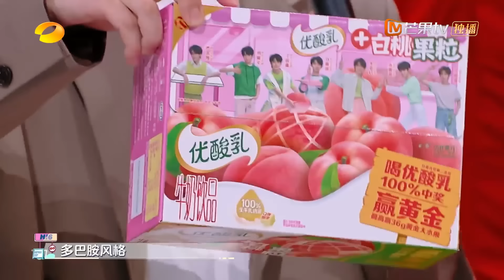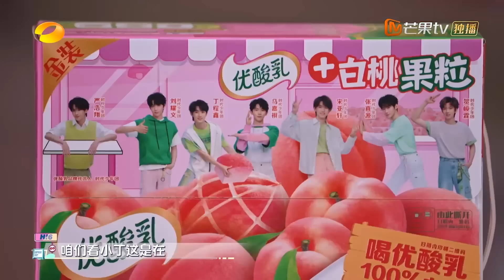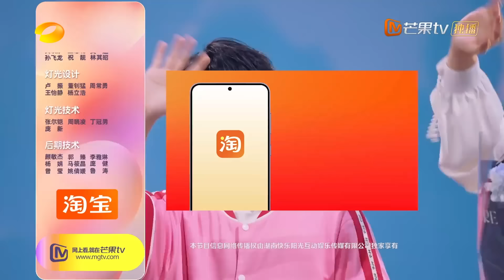MULTI SUB《你好, 星期六》时代少年团拍摄主题大片 最终谁能登上好六街限定舞台？｜20240810 Hello Saturday